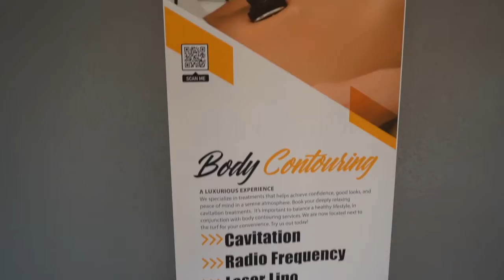R&S Body Slimming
Introduction Course Body Sculpting Class